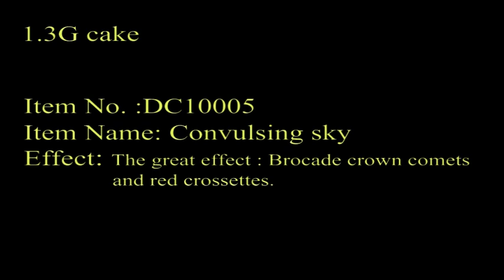DC10005 -1.3G Convulsing Sky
Soaring Eagle